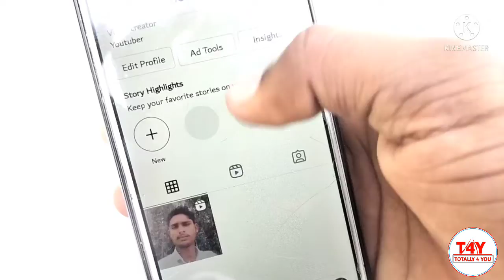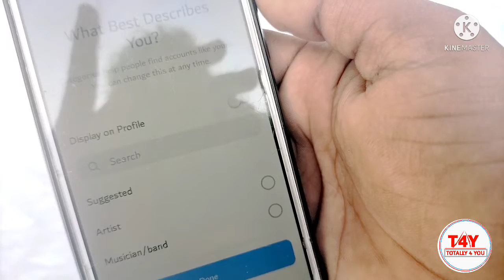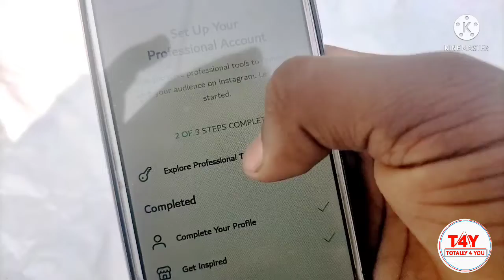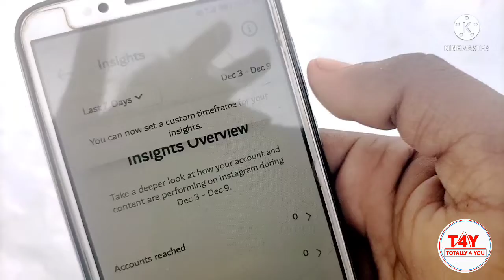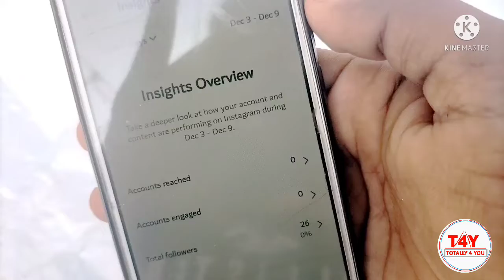How to change instagram personal to professional account | instagram professional account banaye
aaj ki is video me maine aapko bataya hai ki kaise aap instagram ke personal account ko professional account kaise banaye

instagram personal account to professional account
instagram professional account kaise banaye
instagram personal account ko professional account kaise banaye
insta personal account professional banaye

important link..

Share videos, photos, and fun moments with the friends you love

Instagram (from Facebook) brings you closer to the people and things you love. Connect with friends, share videos and photos of what you’re up to, or see what's new from others all over the world. Explore your social community where you can feel free to be yourself and share everything from your daily moments to life's highlights.

Instagram's Reels feature is a new way to create and share short videos on Instagram.

Watch & create fun short videos on Instagram Reels

* Use special camera effects to bring your video to life, including background music, face filters, & stickers
* Upload your creative video clips and get discovered on Explore
* Explore millions of videos
* Watch & share any Instagram Reels video with your friends

Add photos and videos to your story

* Bring your INSTA Story to life with fun & creative tools like face filters, emojis, Boomerang, and stickers
* Broadcast & watch live videos without needing to post on your feed
* Choose specific friends who can watch your video clips or make them public
* Video posts disappear after 24 hours

Message your friends in Direct

* Start fun conversations about what you see on Feed and Stories
* Share memes privately with your friends and have conversations
* Learn about what's trending from your favorite accounts and send them to friends
* Receive notifications when you receive a chat message

Post photos and videos to your INSTA Feed

* Upload photos from your phone library or take pictures straight from your camera and share them with your followers
* Show what you want on your profile
* Post short videos or photo updates from moments in your life
* Receive notifications when someone likes or comments on your post

Learn More About Your Interests

* Follow your favorite bands, celebrities, actors, athletes, and singers for live updates
* Watch skits, movie scenes, news updates, music performances, sports highlights, and more from your favorite pages
* Check out IGTV for longer videos from your favorite INSTA creators
* Get inspired by photos and videos from new accounts in Explore
* Discover brands and small businesses, and shop products that are relevant to your personal style